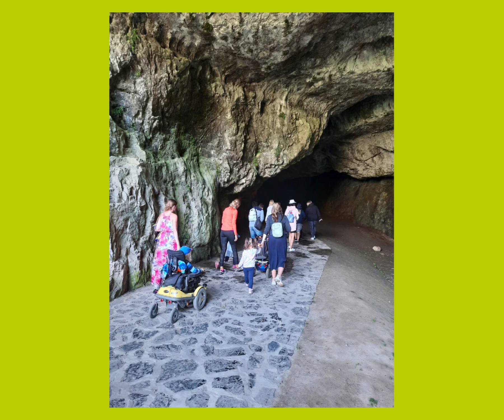Prázdninové bezbariérové putování s ranou péčí Kolpingovy rodiny Smečno.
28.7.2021 měly naše klientské rodiny možnost zúčastnit se dalšího  prázdninového výletu. Tentokrát jsme se společně vypravili do Sloupsko-šošůvských jeskyní.

Kolpingova rodina Smečno je významným poskytovatelem sociálních služeb s více než 25letou tradicí. Naše aktivity pokrývají široké spektrum oblastí pro podporu rodiny na celorepublikové úrovni.